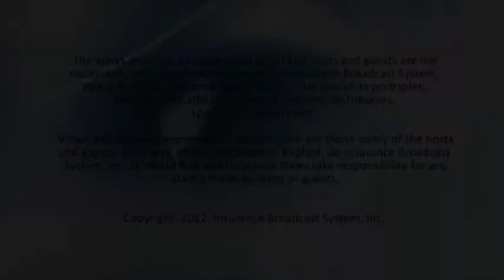International News: Greek Austerity and Widespread Protest; Moody's Downgrades Across Europe; U.S.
WV-022112-INTERNATIONAL NEWS_2